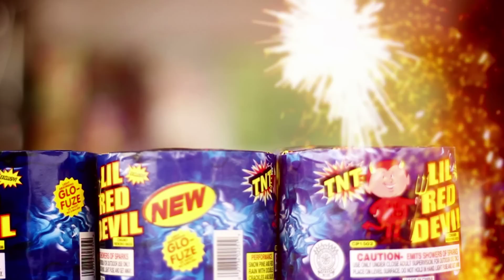Fundraising with TNT Fireworks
Thousands of non-profit groups nationwide use TNT® Fireworks stands and tents as their primary fundraising solution. Families and individuals also sell TNT® Fireworks to earn additional money during the July 4th season. Make this your summer of opportunity!

TNT Fireworks is the nation’s largest distributor of Consumer Fireworks. For over 50 years, TNT has set the standard for safety, customer satisfaction, innovation and quality in the fireworks industry. Currently, TNT supplies to over 40,000 chain store locations and has 22 Supercenter Retail store locations around the country along with thousands of wholesale sales services.  Additionally, TNT partners with local non-profit groups throughout the country each year conducting annual fundraising events in over 5,000 temporary stand and tent locations which bring thousands of dollars of much needed funds back into the local communities. TNT continues to enthusiastically embrace the safe use while enjoying the celebration of special events like our nations independence through the use of its products.